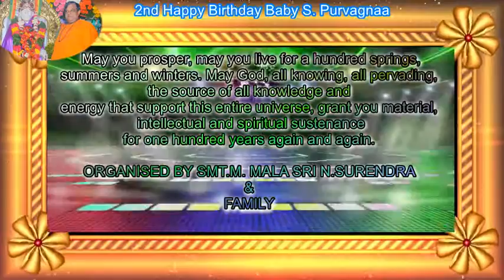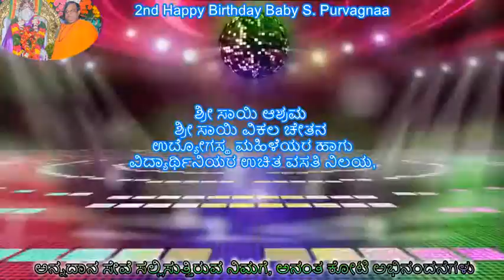2ND HAPPY BIRTHDAY CELEBRATIONS OF BABY S.PURVAGNAA ON 28-05-2017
2ND HAPPY BIRTHDAY CELEBRATIONS OF BABY S.PURVAGNAA ON 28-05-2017 AT

SRI SAI ASHRAM, FREE HOSTEL FOR WOMEN/GIRL STUDENTS WITH DISABILITIES,
UNIT OF SRI SHATHASHRUNGA VIDYA SAMSTHE, NO:14-15, 1ST MAIN,
KEMPEGOWDA LAY OUT,LAGGERE, NEAR SRI SAI BABA MANDIR, BANGALORE-560058.

Organised By: Smt. Mala Sri N Surendra and Family on 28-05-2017.